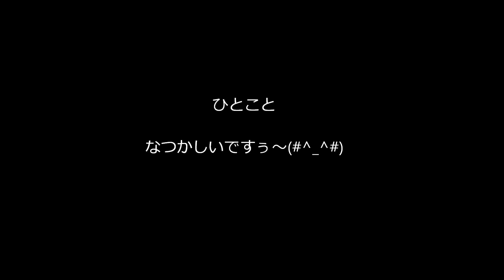有希の好きな曲「A・r・i・e・s（アリエス）」（カラオケ・コラボ「まりにゃさん」）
お友達の公開曲に、あたしのハモリを入れてみました～(^-^)/
ＴＶドラマの主題歌・・見てましたね～(#^_^#)